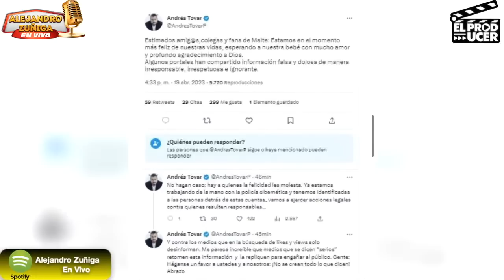¿SEPARADA Maite Perroni? LA VERDAD